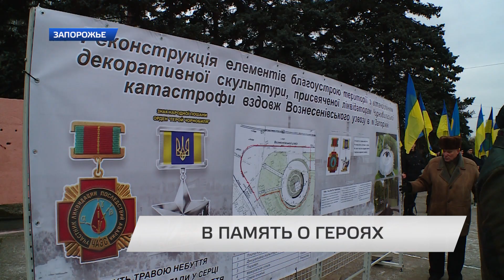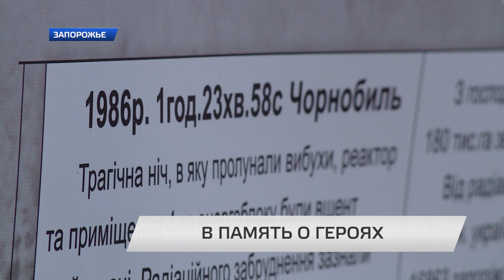В память о героях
С момента аварии на Чернобыльской АЭС прошло 30 лет, а памятник героям-ликвидаторам в Запорожье до сих пор не установлен. Однако теперь ситуация изменится. Сегодня во время митинга, посвященного Дню  чествования участников ликвидации последствий аварии на Чернобыльской АЭС, городской голова Владимир Буряк сообщил мемориал возведут уже в следующем году. Где будет установлен памятник и как будет выглядеть — расскажет Дарья Купличенко.